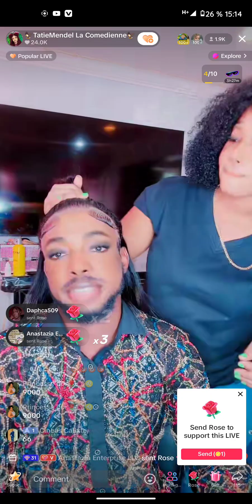MENDEL TOU LUMEN PALE SOU DOSYE ASHBIBII A GEN KOZE NOU PAT KONNEN